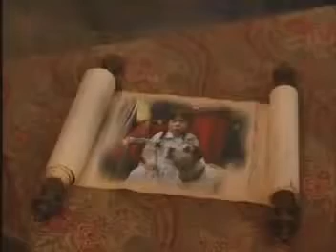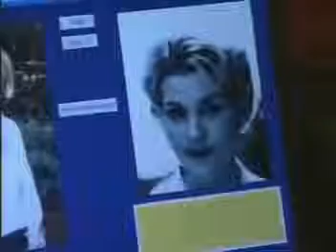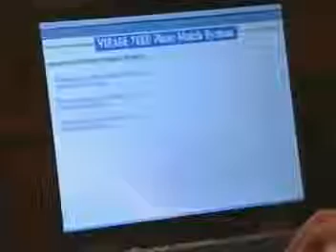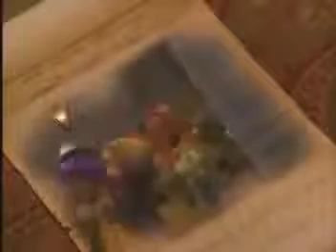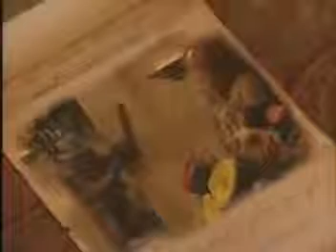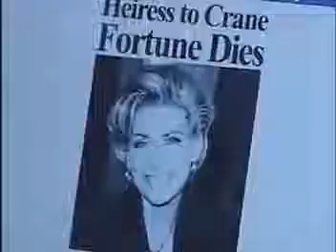Passions Episode #755 June 20th 2002